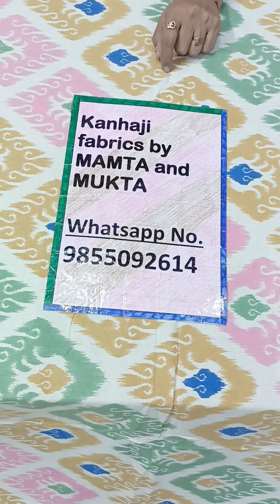stock clearance 📢sale free shipping 🥳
stock clearance sale
king size double bed sheets
#100/108
wd 2 pillow cover
#100%cotton
fast colour
all India free shipping 🥳